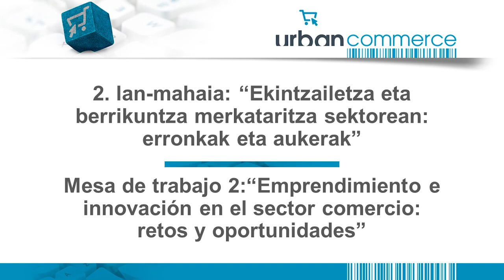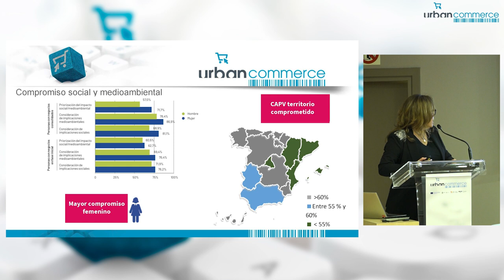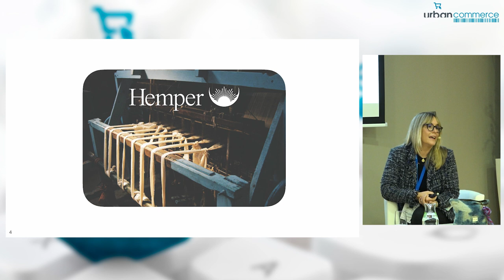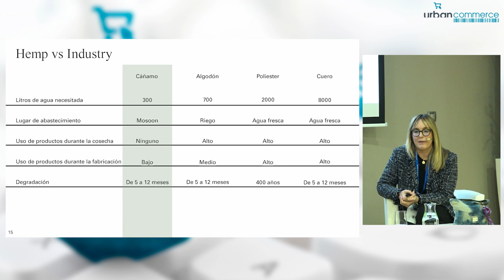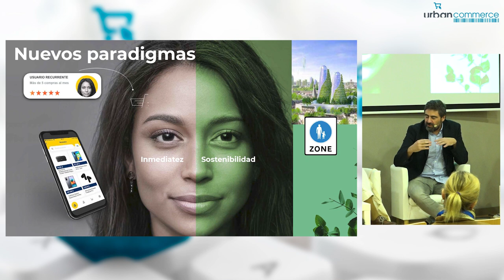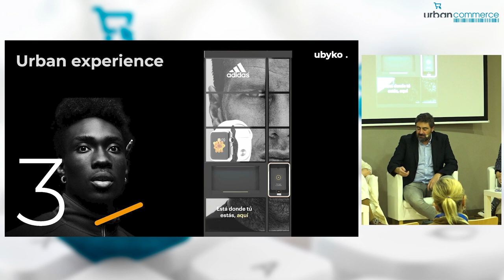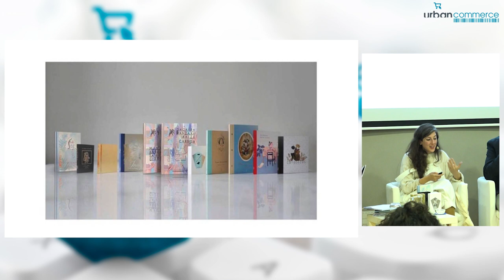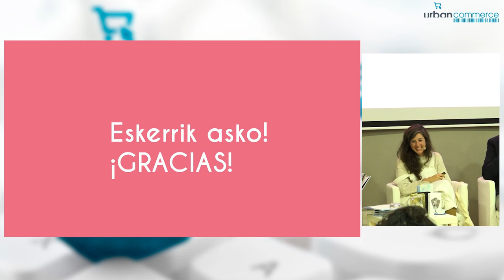Urban Commerce 2022 - 2. Lan-mahaia / Mesa de trabajo 2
“Ekintzailetza eta berrikuntza merkataritza sektorean: erronkak eta aukerak” / “Emprendimiento e innovación en el sector comercio: retos y oportunidades”

Aurkezlea, parte-hartzailea eta dinamizatzailea / Presenta, interviene y dinamiza: María Saiz. PhD / kintzailetzaren Euskal Behatokiko lehendakaria (EEB-OVE). . Presidenta del Observatorio Vasco del Emprendimiento, EEB-OVE.
Parte hartzen dute / Intervienen:
María Aparicio. Empowered by Hemper-en managerra / Mánager de Empowered by Hemper.
Elisabeth Pérez. Bonito Editorialaren sortzailea / Fundadora Bonito Editorial.
Diego Zúñiga. UBYKOren zuzendari nagusia / Director General UBYKO.

Europa Biltzar Jauregian, azaroaren 10ean eta 11n, Urban Commerce 2022 Kongresua egin zen. Foro horretan, ospe handiko hizlariek hainbat ikuspegitatik jorratu zituzten merkataritzaren erronkak.

El Palacio de Congresos Europa albergó el 10 y 11 de noviembre el Congreso Urban Commerce 2022, foro en el que ponentes de reconocido prestigio abordaron los retos del comercio desde diferentes perspectivas.